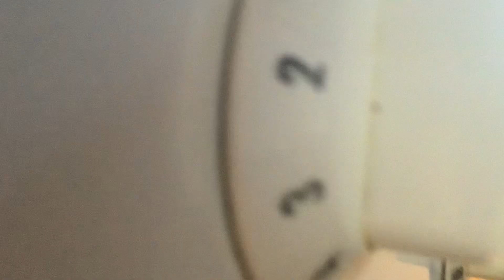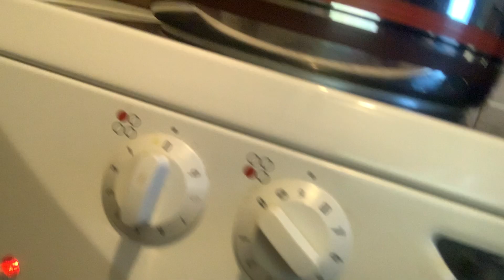AIMÉE LA CADETTE TV ALAMBELI BISO MATEMBELE SOMO JOËLLE BEN 5ETOILES